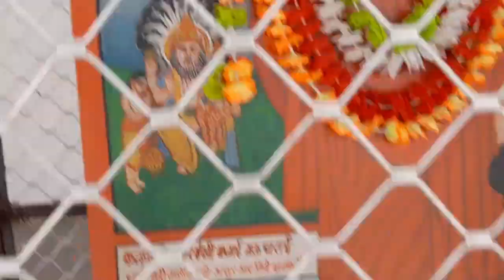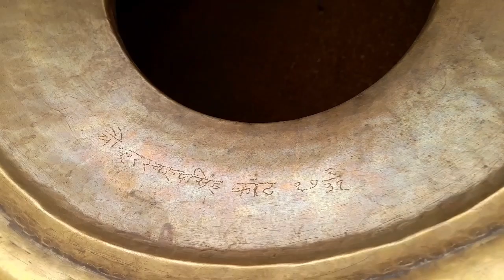जम्भेश्वर भगवान का 500000000000000000000😮साल पुराना घर😱😱!!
जम्भेश्वर भगवान का 500😮साल पुराना घर😱

जम्भेश्वर भगवान घर
जम्भेश्वर भगवान घर
जम्भेश्वर भगवान का घर
जम्भेश्वर भगवान घर